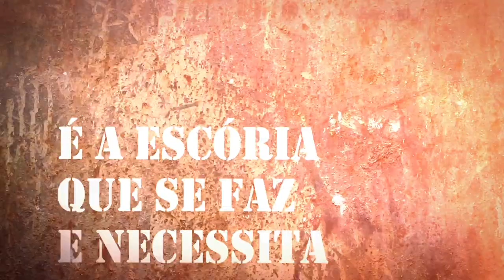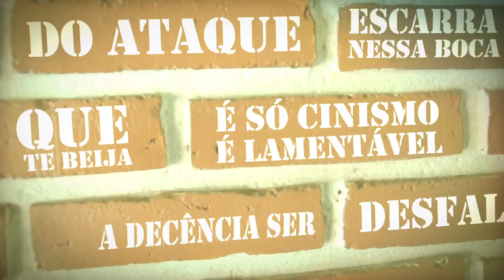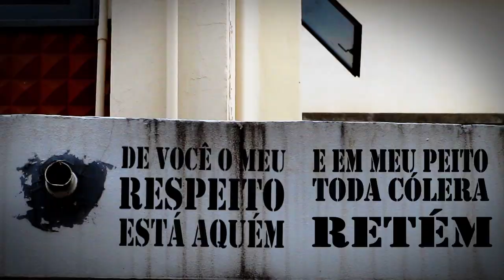Marmitexas — FxDxPx (Lyric Video)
Um lyric vídeo pode ser necessário para entender essas letras gigantes. Um exorcismo de tudo que é cínico e traiçoeiro. SAI DAQUI, ZICA!

Banda: Marmitexas;
Produção: Marmitexas
Filmagem/Edição: Bruno Rocha Melo;
Gravação/Mixagem/Masterização: João Victor Lima;
Atriz: Drielle B. Fonseca

Marmitexas

Migué - Vocais
Matheus Moreto - Guitarra
David Goes - Baixo
Bruno Melo "Sheep" - Bateria
Murilo Vidotto - Guitarra